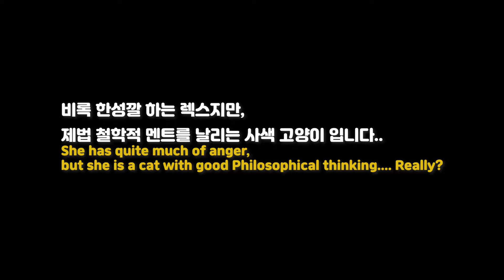냥이의 어떤날 | a day of DynaRex with manager [ENG SUB]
여기는 '냥이와 함께하는' 고품격 미술 '교육'(예능)방송, 공감각 공장장 입니다.
3편, '우리 딸'편부터, 귀요미 끝판왕 반려묘 '다이나렉스'도 초대되었으니까요, 즐겁게 봐주시고, 여러분 모두 항상 '건강' '행복'하세요~

This is a high-quality art 'education' broadcast, it's 'synesthesia factory manager'.
From the 3rd episode, ‘My Daughter’, I’ve also been invited to “Dynalex”, my cat, the king of cute & lovely sweet Cat! so please watch it happily~
Always be 'healthy' and 'happy' with you.